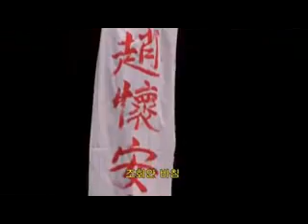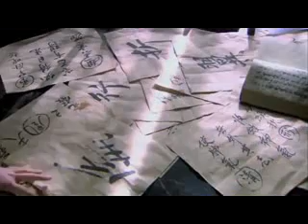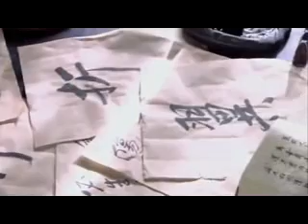Over kill ep 50